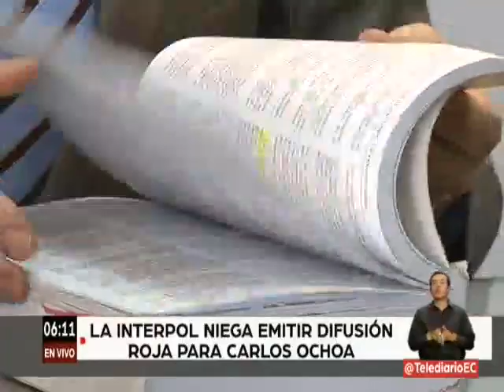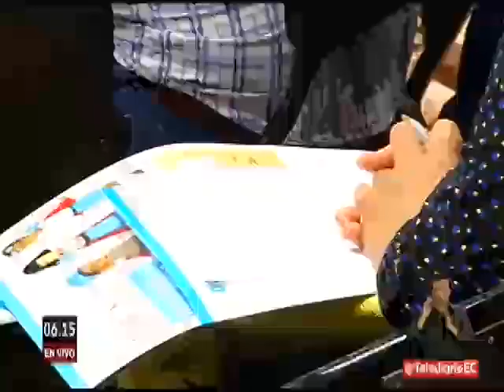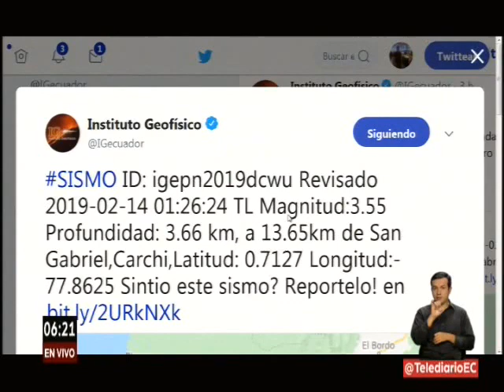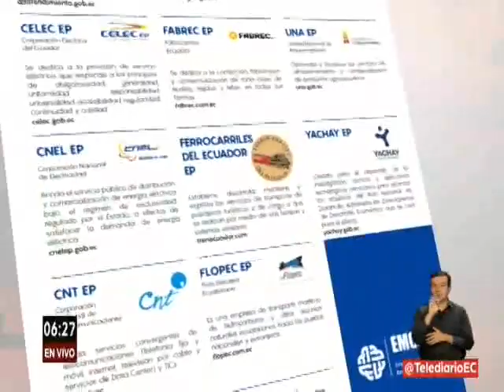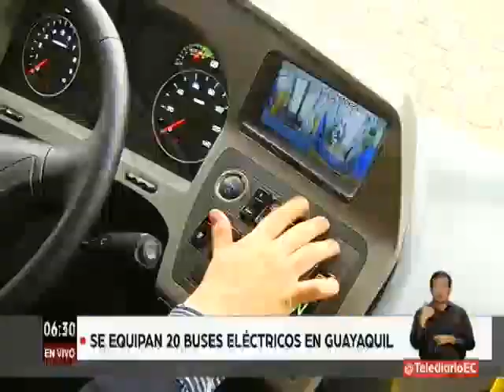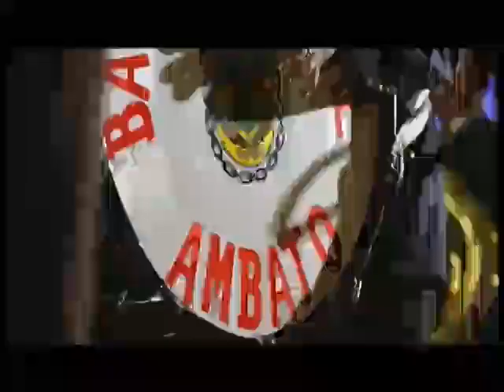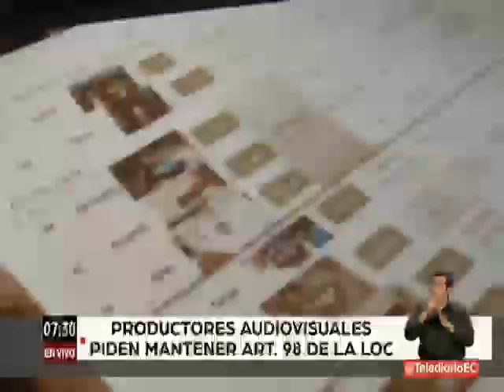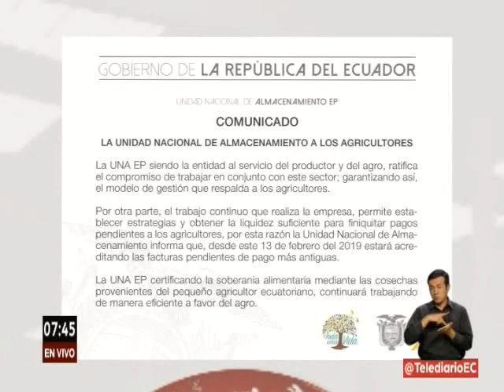Telediario | 14 de Febrero de 2019 - 06H00